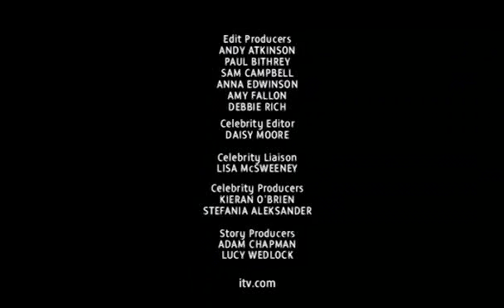I'm a Celebrity 11-7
I'm a Celebrity, Get Me Out Of Here